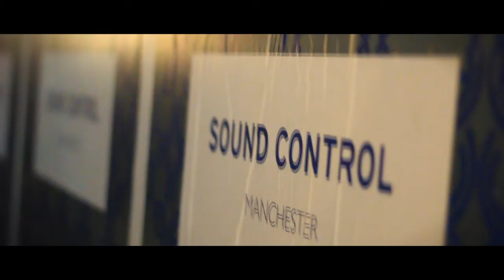ZUTEKH :: One Records Showcase w/ Adam Shelton, Hector + Seelie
Zutekh :: One Records Showcase
Adam Shelton, Hector + Seelie
Sound Control, Manchester